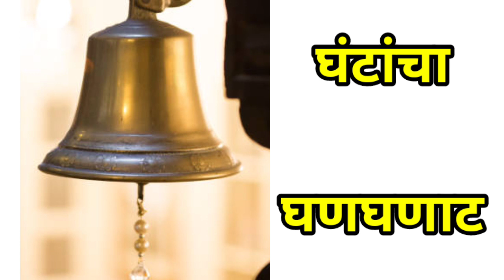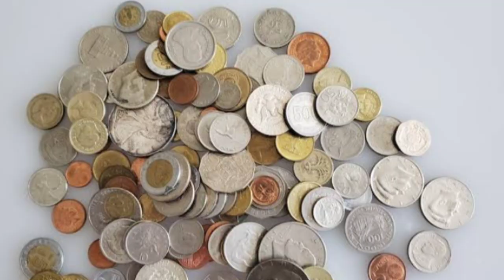वस्तूंचे ध्वनी दर्शक शब्द -2l Dhwani darshak shabd Navodaya , Scholarship exams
वस्तूंचे ध्वनी दर्शक शब्द -2l Dhwani darshak shabd Competitive exams @RIDAMSTV

Scholarship exams, Olympiad and other exams

Part 1 of Dhwani darshak shabd

प्राण्यांचे आणि पक्ष्यांचे ध्वनी दर्शक शब्द